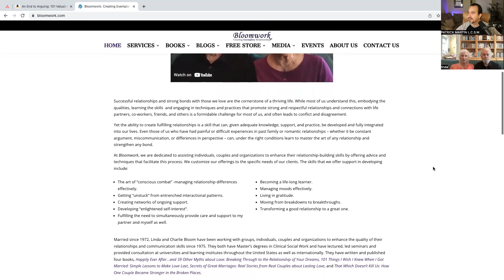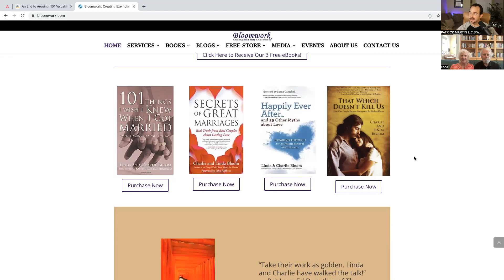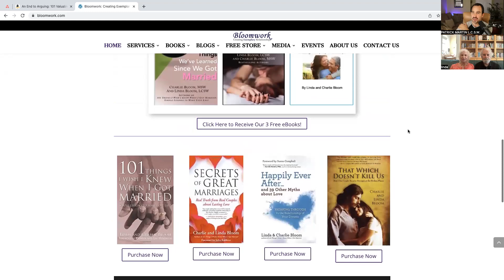Linda and Charlie Bloom Interview on The Mental Health Toolbox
This is an interview from last year with host Patrick Martin. Charlie and Linda talk about relationships and all things communication.